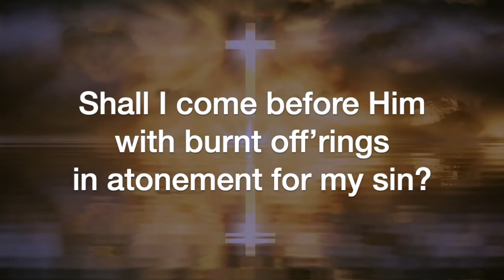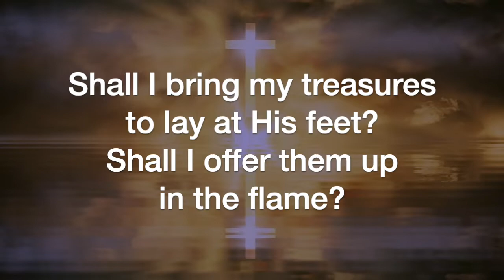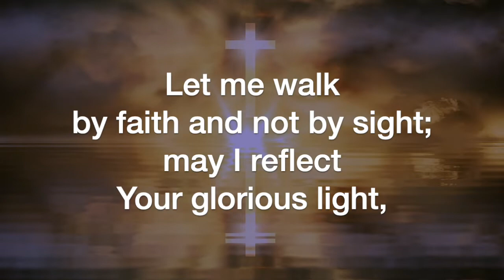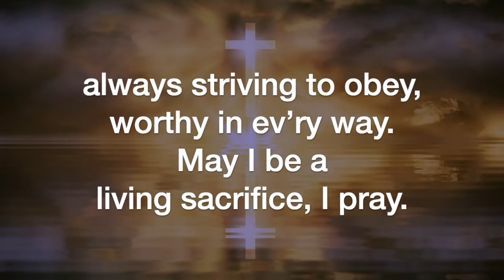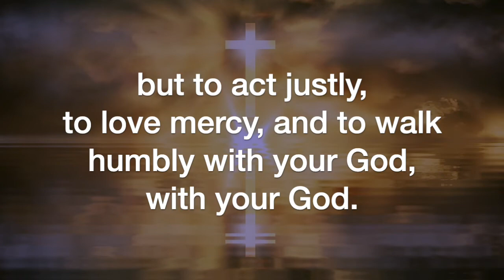A Living Sacrifice (Cindy Berry)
A Living Sacrifice, by Cindy Berry, sung by the Sheltering-In Choir of FPC Downey. Remote contributions from: Rebecca King Sommer, soprano; Julmina Elizabeth Marcelo, alto; Marius Evangelista, tenor; Norm Evangelista, bass, piano and GarageBand.